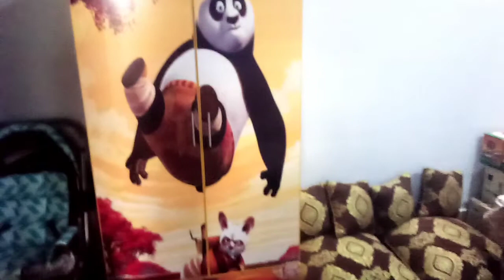How to Make Dal Fry | Restaurant Style Chana Dal | Dhaba style Dal Fry @iqra.sheeraz#dailyroutine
aj hmne banai chana daal fry ,dhaba style, restaurant Style, eaisy and delicious.
thanks.

dhaba style dal fry recipe,restaurant style simple recipes,style dal tadka in hindi,how to make yellow dal tadka,dhabastyledaalchana,toor dal fry kaise banae,yellow arhar dal fry recipe,dal tadka recipe video,dal fry recipe,lunch dinner recipes,hotelstyledaal,healthy recipes,arhar dal tadka,dal tadka recipe,yellow dal recipe,chanadaal,daalchana,daal recipes,pakistani food,indian lentils curry,farivlogs,dal tadka,daal,vegan lentil soup.